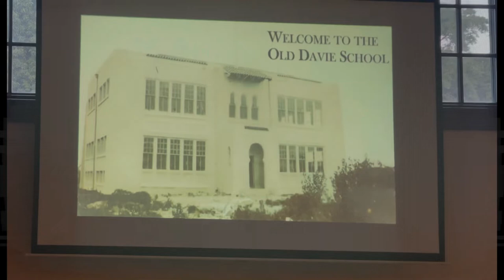🔴 SCARY Experiment | Spirits Talked to Her 🔥Delcoexperiment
Fun for all ages! With this Scary looking Experiment 11 Year Old Girl Channels Spirits Using Extra Sensory Deprivation. The DELCO Experiment conducted by the @WarPartyParanormal Team at the Haunted Old Davie School Museum… The results are shocking!! To find out more about this experiment